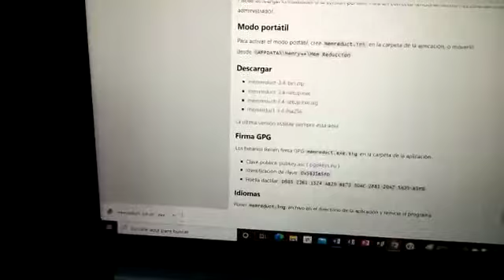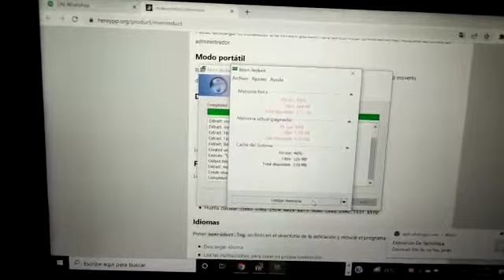Limpiar Memoria Ram